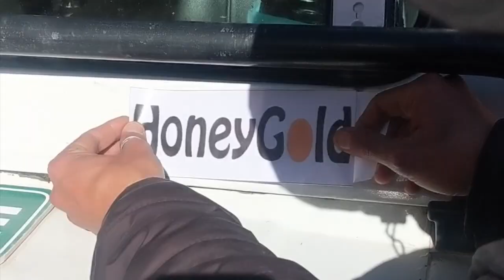Spiti Valley After Lockdown Winter Expedition 2021 With Grey Ghost & Snow-Spin Expeditions!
Hey Wanders,
Spiti Valley After Lockdown!
Happy to announce that I am back from the Winter Spiti and super happy to announce that we are first expedition who entered Spiti Post Covid yipiieeeeeee!
The feeling I can't express in words when we entered Spiti my heart was filled with gratitude and I was extremely happy by the fact I am seeing White winter Spiti in the year 2021 :)
special thanks To Sid for Drone Shot Follow him for great content ✌

Also I traveled with Snow Spin and Grey Ghost Expedition if you want to experience this do contact them here are the details- Grey Ghost Expedition- 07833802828
also do follow Snow spin for more such expeditions!